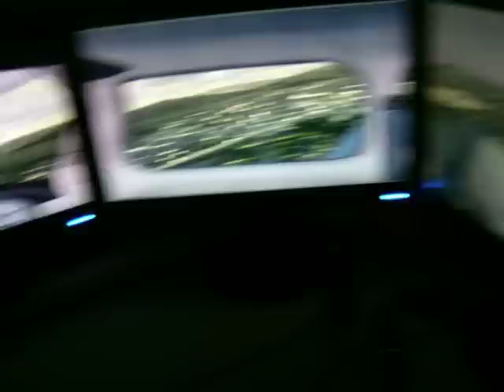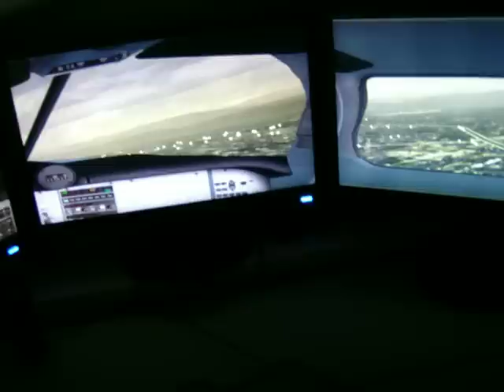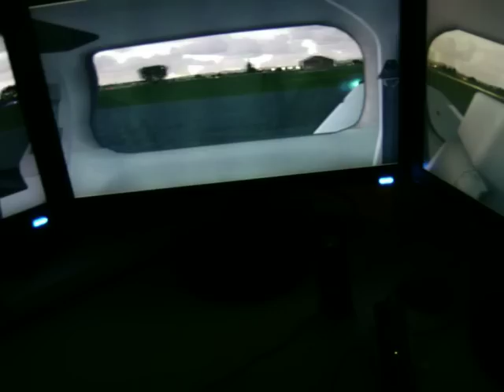FSX Mooney Bravo (Abbotsford BC)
A fly around abbotsford bc. the three monitors on the left are being run by the  matrox triplehead2go, and the two on the right are being run by a dualhead2go.